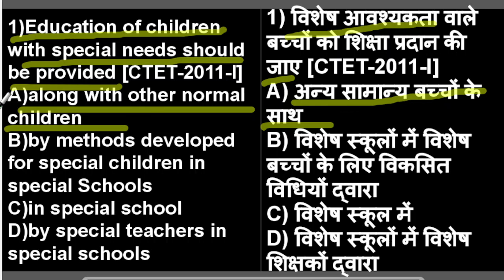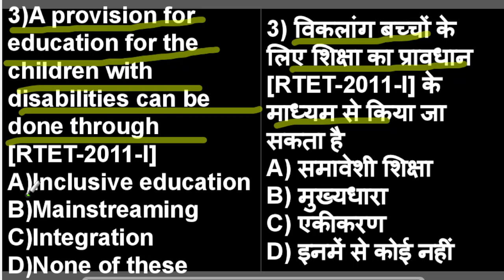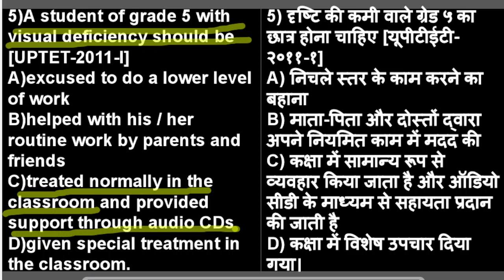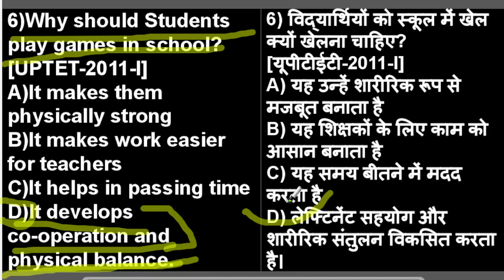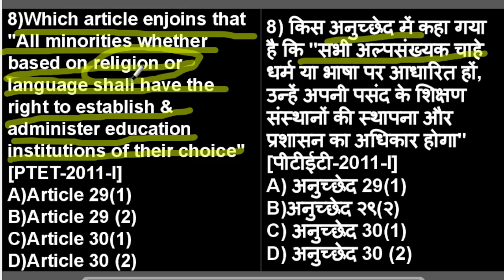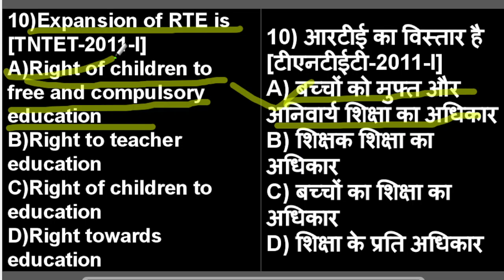EMRS Pedagogy MCQ | EMRS Pedagogy Classes | EMRS Pedagogy in Hindi English | EMRS PGT TGT Pedagogy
We will practise everyday MCQ of Pedagogy both in english & hindi, all MCQs are from Previous Year Teaching Exam like CTET, KVS, UPTET, DSSSB & all state Teaching Exams.
EMRS Pedagogy MCQ | EMRS Pedagogy Classes | EMRS Pedagogy in Hindi | EMRS PGT TGT Pedagogy MCQ
Here are the top books 📙📚📖📗📕📒📖📚📚📚 for EMRS Exam 2021:
✅EMRS General Paper 10 Practise Set+Previous Year Solved Question Paper (Bilingual):
🟢TGT/PGT Common Paper english medium📚
🟢TGT/PGT Common Paper Hindi medium📚
🟢Principal/VP Common Paper📚
Dear EMRS Aspirants,
If you want to do preparation for this exam & to Crack this exam successfully, you are definitely on the right platform.
Here you can practise a lot of the most important MCQs series for all subject of General Paper (Which is common for all post)
Like General English, General Hindi, GK&CA, NEP 2020, Teaching Aptitude, Pedagogy, Computer Literacy etc in both English & Hindi medium.

How to Prepare for EMRS Exam | EMRS Exam Strategy | EMRS Exam Preparation | How to Crack EMRS

यदि आप  Government Teacher बनना चाहते हैं चाहे वो किसी भी State का Exam हो, तो आप बिल्कुल सही जगह पड़ आए हैं। यहा आपको इन Exams की तयारी करने के लिए full guidance मिलेगा or सारे Study material भी मिलेंगे।
ctc
rakhi choubey
computerteachingcareer
emrs pedagogy,
pedagogy emrs,
pedagogy for emrs pgt,
emrs pedagogy in english,
emrs pedagogy in hindi,
emrs pedagogy classes,
emrs tgt pedagogy,
emrs pgt pedagogy,
emrs pedagogy mcq,
pedagogy for emrs
pedagogy for emrs,
emrs pedagogy classes,
emrs pedagogy curriculum,
emrs pedagogy mcq,
emrs pedagogy book,
pedagogy for eklavya model school,
emrs pedagogy syllabus,
emrs tgt pedagogy syllabus,
emrs tgt maths pedagogy,
emrs teaching aptitude,
teaching aptitude for emrs,
teaching aptitude and pedagogy for emrs,
teaching aptitude for tgt emrs,
teaching aptitude and pedagogy for emrs in english,